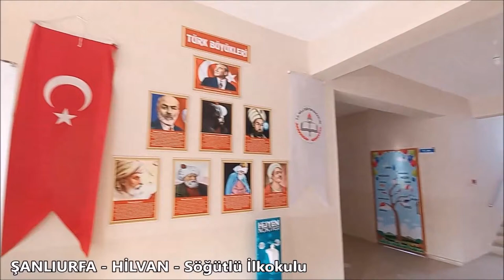Şanlıurfa Hilvan Söğütlü İlkokulu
Şanlıurfa ili Hilvan ilçesi Söğütlü kırsal mahallesinde yer alır